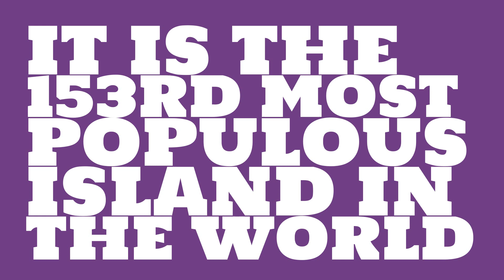What is the population of Shawan Island?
Watch this video to learn about the island of Shawan Island.